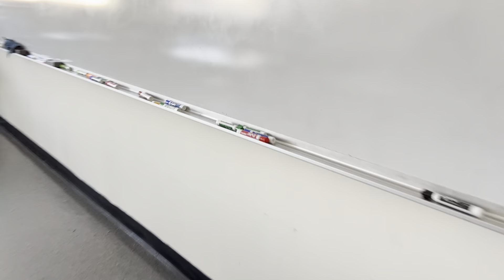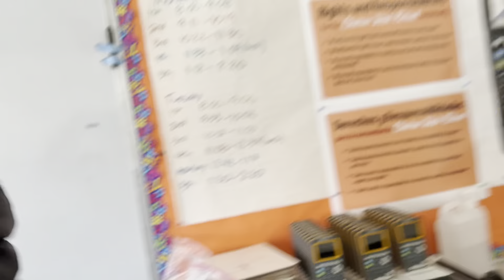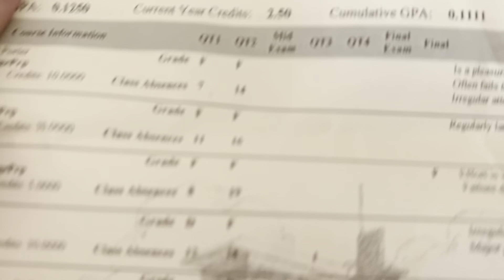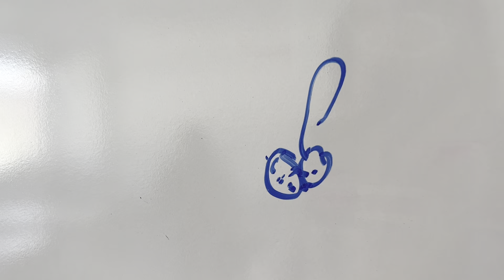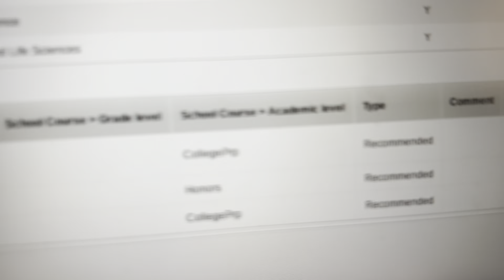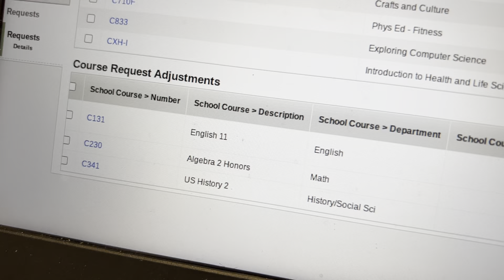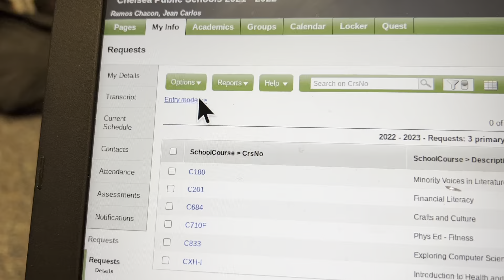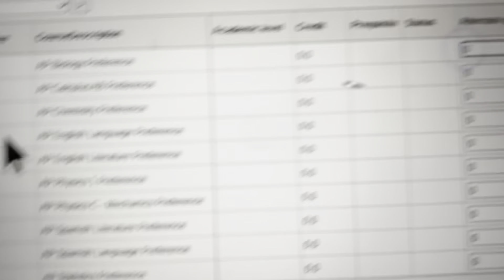Junior Year Time! | Yoshi’s School Vlog at CHS | February 22, 2022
[SOCIALS]